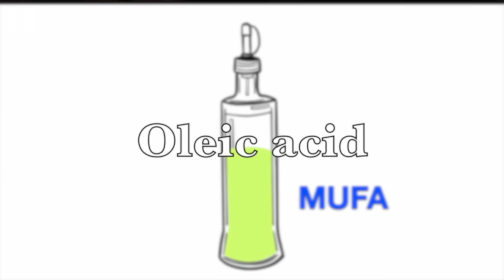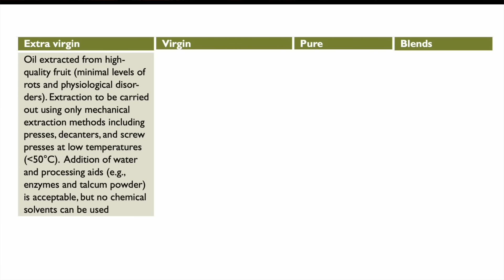What happens when you eat Avocado Oil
Is Avocado Oil healthy? What does the science say?

0:00 Avocado oil Nutrient composition
1:01 Smoke point
1:59 Nutrient absorption
2:19 Postprandial bloodwork
3:06 4 commercial grades